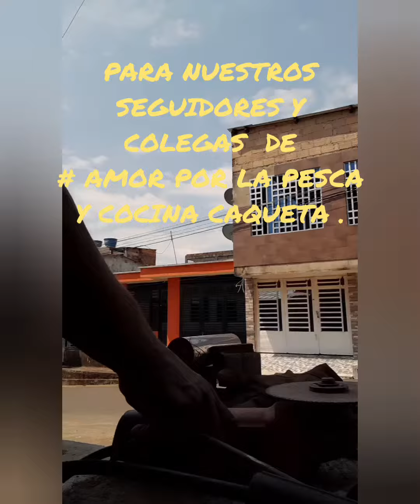organizando la rebota o pata vertical de nuestro motor fuera de borda casero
se trata de un tope que soportará la presión provocada por la hélice al tener contacto con el agua,además evitara el contacto de la hélice con la superficie de arena